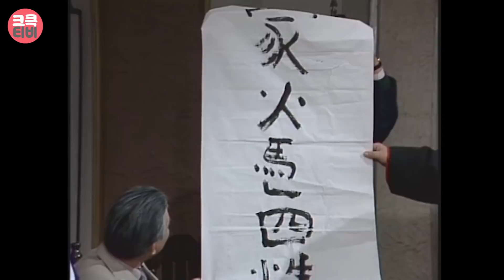크큭티비 : 880102 신년특집 유머1번지 회장님 우리회장님 김형곤, 엄용수, 김학래, 양종철, 이경래, 김한국, 정명재, 조문식